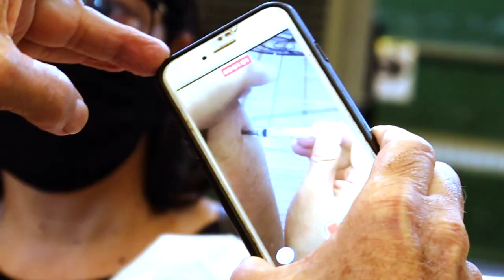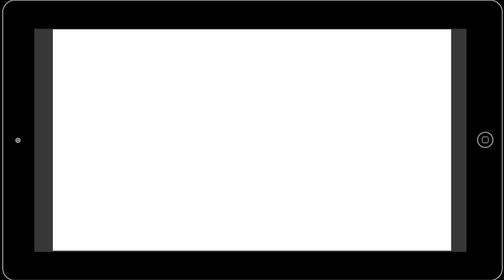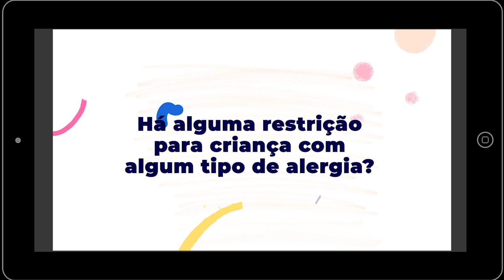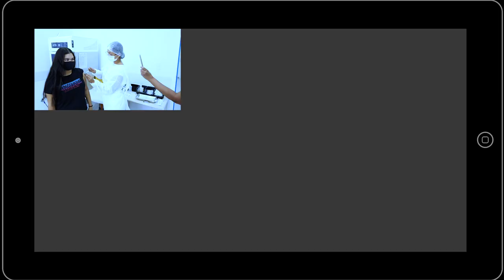Infectologista de Santos tira dúvidas sobre a vacinação de crianças contra a Covid-19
A vacinação contra a covid-19 de crianças de 5 a 11 anos começa nesta segunda-feira (17) e muitos pais ou responsáveis podem ter dúvidas a respeito do assunto. No vídeo, o médico infectologista Marcos Caseiro responde aos principais questionamentos sobre o tema. Confere só: